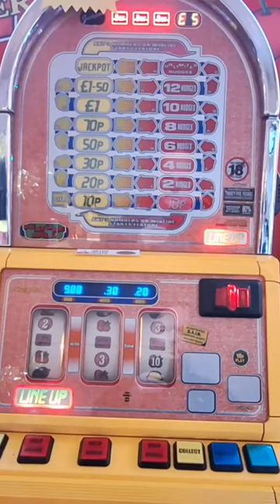LINE UP (RED GAMING) JACKPOT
Jackpot on the Casino cabinet remake of Line Up by Red Gaming, £5

Another entry in the classic machine jackpot sequence library, full of continuous uk slots / fruit machine jackpots.

18+ Only. RESPONSIBLE GAMBLING - Gambling is very addictive and can cause financial problems, if you do gamble, only gamble what you can afford to lose and set yourself limits! If gambling has become an issue for you then you can speak with Gamcare